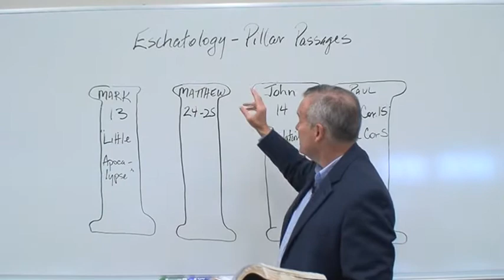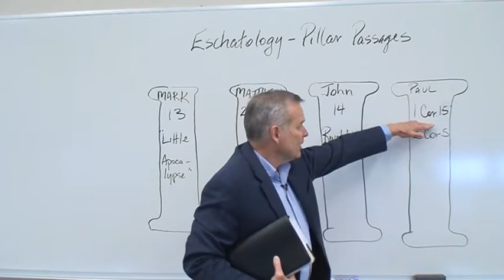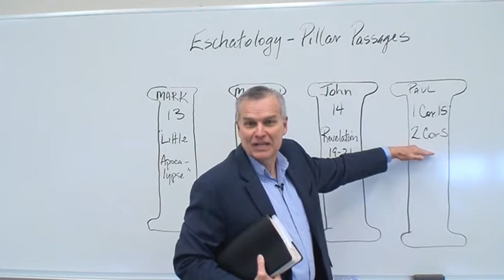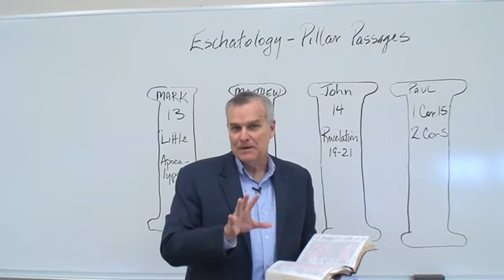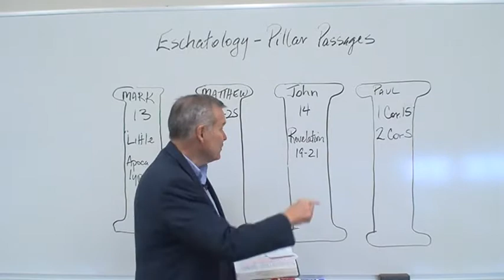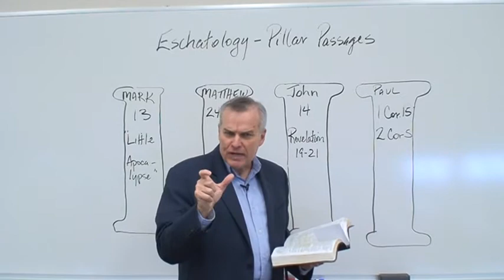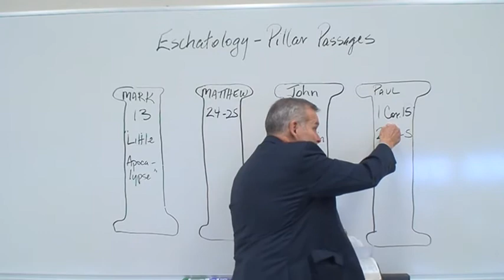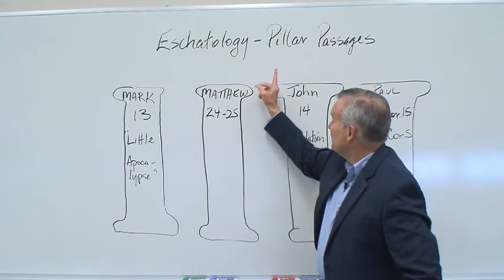Eschatology, 3 Pillar Passages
Building a biblical hope using three pillar passages from Scripture. Dr. Rick Durst of Golden Gate Seminary conducts a quick tour of the essential texts to construct a solid eschatological understanding.